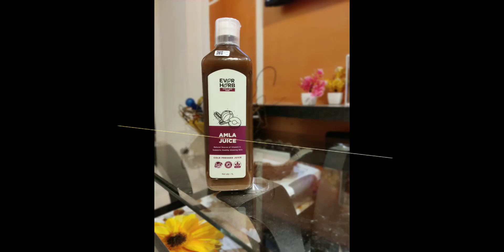got new amla juice for skin and hair...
new amla Juice of brand ever herb , gonna try and wll share the feedback with u pple ...

I hve ordered winter clothe for my jerry pet from the like below

Pets planet Dog Winter Clothes...